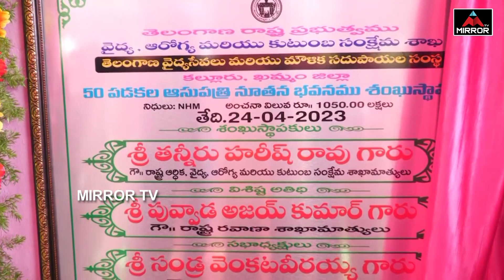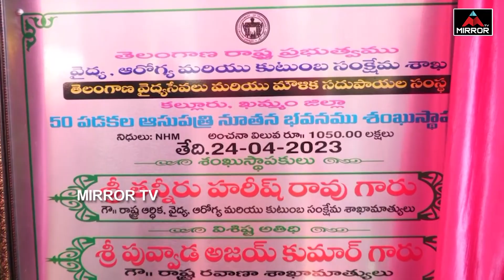Minister Harish Rao About CM KCR | Harish Rao Comments On BJP | Khammam | BRS Party | Mirror TV